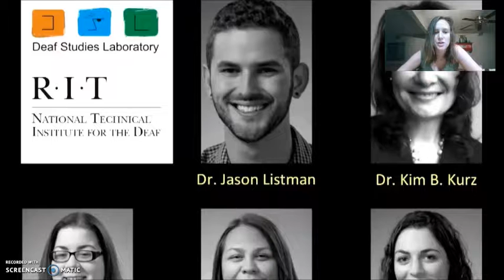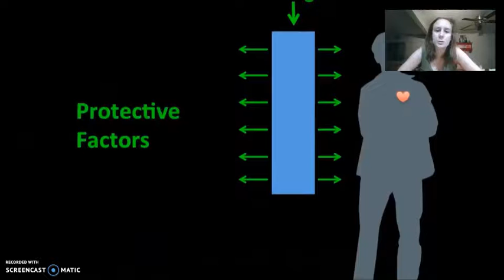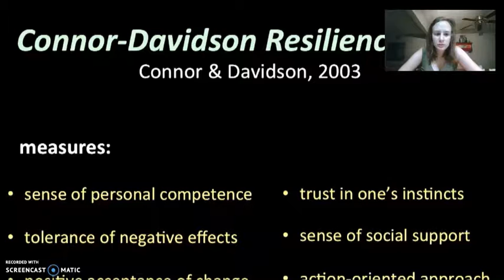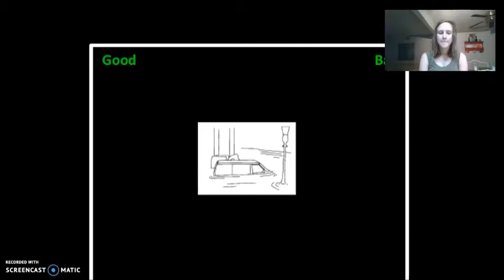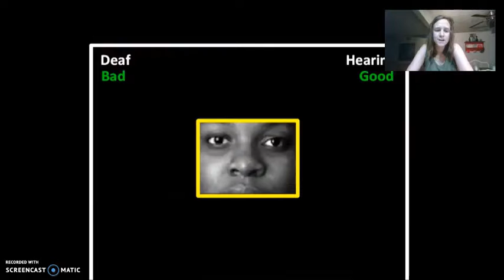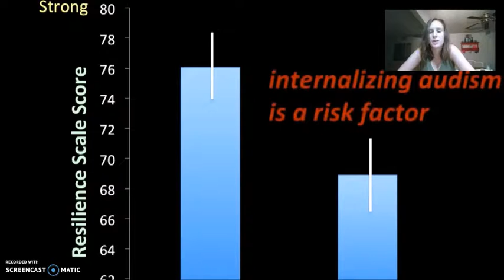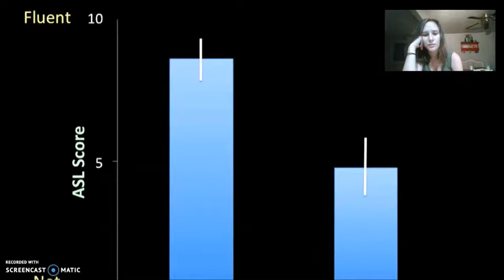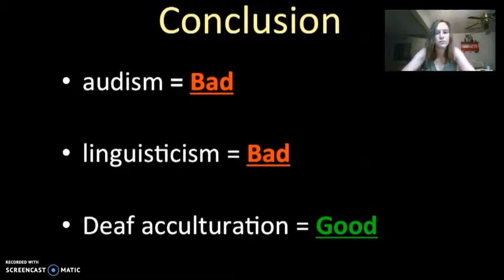Effects of Audism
ASL-English interpretation of a lecture given by Peter Hauser at Tedx Gallaudet. 15 mins